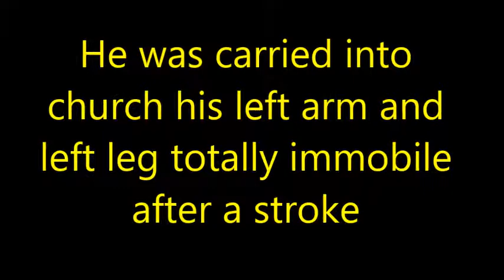Paralysed Man begins to walk after prayer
After a stroke this man lost all movement in his left arm and left leg. He was carried into church but begins to walk unaided after prayer